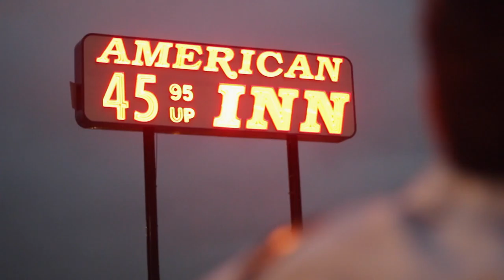State of Mind (Short Film)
Jorge Borges finds himself in a dream state that he somehow knew would happen.

Based on the story "August 25, 1983" by Jorge Borges

Director:
Aubrey White

Producer:
Candace Bruce

Cinematography:
Aubrey White